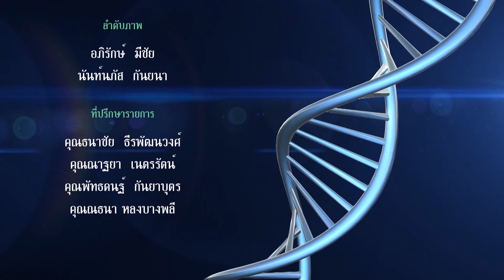รายการ เปิดบ้านสุขภาพ ตอน โรคกระเพาะอาหาร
รายการสุขใจใกล้หมอ วาไรตี้ผู้สูงวัยจากธรรมะทีวี ที่ตอบโจทย์การใช้ชีวิตในวัย 50 ปี ขึ้นไป รวบรวมสาระน่าสนใจ ทั้งเรื่องสุขภาพ การกิน การอยู่ การออกกำลัง และการดูแลสุขภาพจิต เพื่อความสดใส ดูดี ชะลอวัย โดยสร้างแรงบันดาลใจในการใช้ชีวิตแบบไม่มี­­­วันเกษียณ ที่มีความสุขทั้งกายและใจ ทางธรรมะทีวี สถานีความดี 24 ชั่วโมง

รับชมช่องธรรมะทีวีได้ทางจานดาวเทียม PSI จานดำ ช่อง 238 , leotech infosat dynasat ช่อง 186 , TrueDigital HD ช่อง 685 ,GMM Z HD ช่อง 228, Sunbox rs ช่อง 117 ,CTH เคเบิลทีวีไทย

id line : dharmatv
#‎ธรรมะทีวี #‎ข้อคิด #‎ธรรมะ